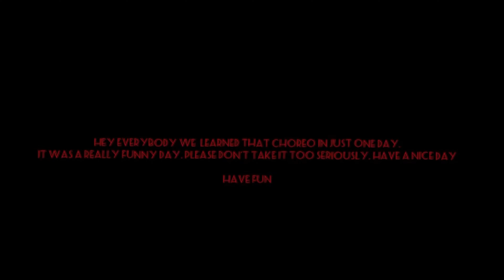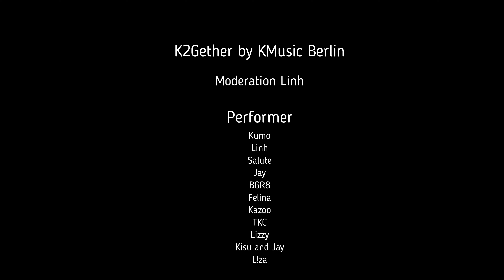K2Gether 2022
Willkommen beim diesjährigen K2Gether organisiert von K-Music Berlin!

Falls ihr es noch nicht wissen solltet - wir sind das Organisationsteam vom K-Pop Fest am Alexanderplatz. Auch während der Pandemie lassen wir uns nicht von Corona fertig machen und haben deswegen das K2Gether für unsere Community geplant. Da wir weniger Einsendungen erhalten haben, als wir erwartet hatten, werden wir die Preisverleihung nicht in Unterkategorien einteilen, wie bisher geplant, sondern die Top 3 Gewinner aus dem Publikumsvoting werden einen Preis erhalten. Wir bedanken uns herzlich bei den Teilnehmern für ihre Einsendungen - ohne euch hätte das K2Gether nicht stattfinden können! ❤️

Und nun ist es endlich so weit: ab dem 29. Januar geben wir euch 48h lang die Möglichkeit, aus unseren 12 Showacts euren Favoriten zu wählen und diesen zum Gewinner des diesjährigen K2Gether zu machen. Wir wünschen euch dabei viel Freude und bedanken uns für eure Teilnahme am Voting!
Nach der Premiere könnt ihr unten den Link zum Discord - Server, wo das Online Random Dance stattfinden wird, und zum Voting finden!

Liebe Grüße,